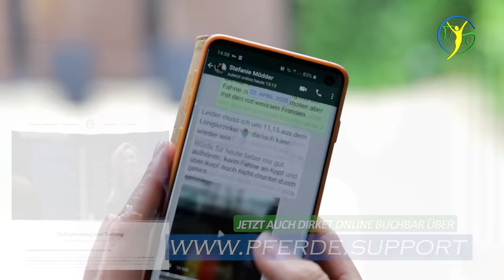Extrem gefährlicher Umgang mit diesem Pferd - Unberechenbarer Wallach soll nicht aufgegeben werden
Luca – Ein 10 jähriger der ständig unter Strom steht und ohne Vorwarnung durchgeht. Seine Besitzerin sucht seit 5 Jahren nach dem Grund für sein Verhalten. Auch ein schwerer Reitunfall hat Sie davon nicht abgebracht. Luka hat in der Vergangenheit zudem schon mehrfach nach kurzer Weidezeit (z.T. schon nach  5 Minuten) Koliken bekommen und hat daher seitens des behandelnden Tierarztes lebenslanges Weideverbot erhalten.  Reiten ist ebenfalls nur in der Halle möglich und schon der Gang über der Hof kann zum Horrorerlebnis werden. Ob Ariane Telgen hier noch helfen kann...

▬ Verwendetes Equipment ▬▬▬▬▬▬▬▬

Halfter von Jack & Joey:

Akupressurstifte für Behandlungen:

Fettstifte für Markierung auf dem Pferd:

Pflegepaste für mehr Halt auf dem Sattel:

Bevorzugte Sattelseife zur Reinigung:

Schimmelstein zur Fellsäuberung:

▬ Social Media  ▬▬▬▬▬▬▬▬▬▬▬▬▬

▬ Rechtliche Hinweise ▬▬▬▬▬▬▬▬▬▬▬▬